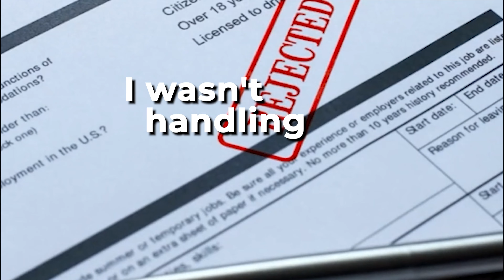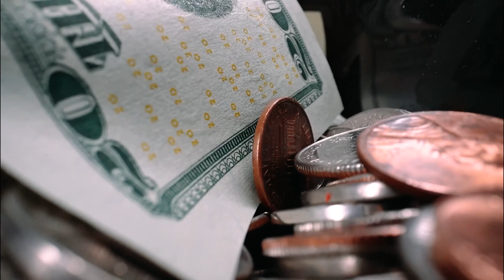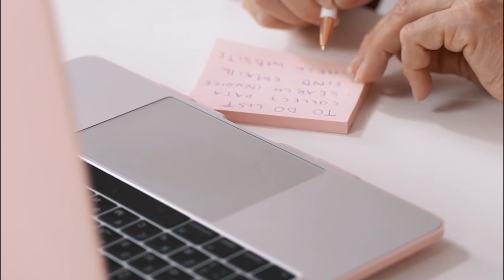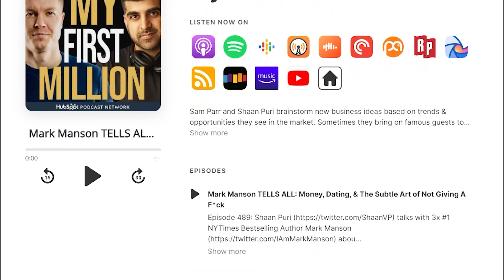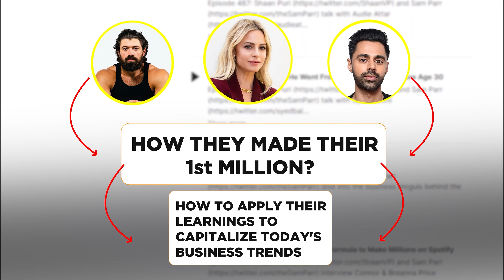Sam Adeyemi - Global Speaker & Strategic Leadership Expert | Have We Lost God?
Sam Adeyemi is a renowned leadership expert and global conference speaker with over two decades of experience in shaping high-impact leaders. He founded the Daystar Leadership Academy (DLA), which has graduated over 40,000 individuals since its establishment in 2002. In addition to his role at DLA, Sam serves as a mentor to numerous CEOs in Nigeria and around the world, offering his expertise in leadership development. His global influence is further underscored by his extensive speaking engagements, including the prestigious Global Leadership Summit, where he has addressed audiences from around the world, significantly impacting leaders in over 130 countries.

➡️ Show Links

➡️ Talking Points

00:00 - Introduction
02:42 - Sam Adeyemi's Journey
13:47 - Quitting vs. Hustling: A Game-Changer
18:01 - Discovering Faith's Guiding Light
25:29 - Leadership Wisdom Unveiled
30:39 - Sponsor: My First Million Podcast
31:58 - Religion's Modern Dilemma
39:32 - Religion's Moral Influence
45:12 - Life's Compass Without God
50:12 - Wealth vs. Poverty: Shared Struggles
56:27 - Business Nuggets from Sam
1:02:29 - Parting Insights from Sam
1:06:04 - Connect with Sam Adeyemi
1:06:39 - A Message to His Younger Self
1:08:23 - Deciphering Success with Sam